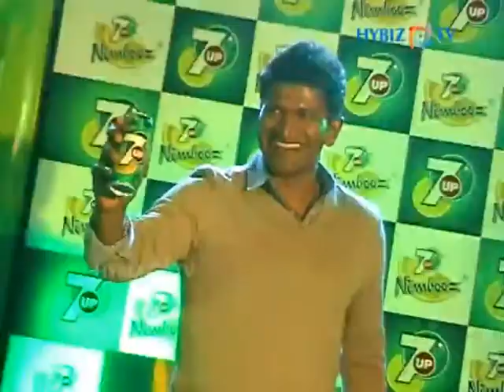Puneeth Rajkumar - Film Actor